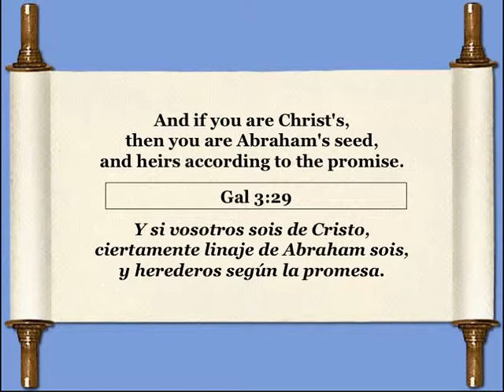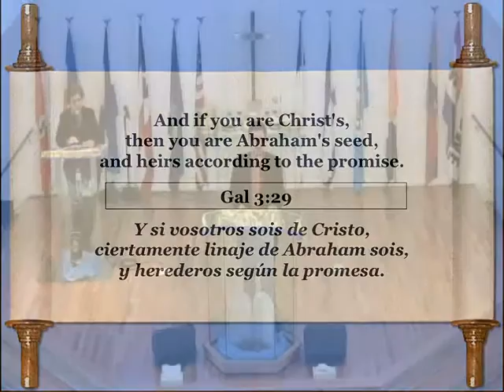11-15-15 - Abraham's Seed